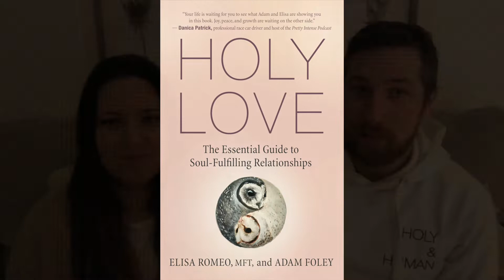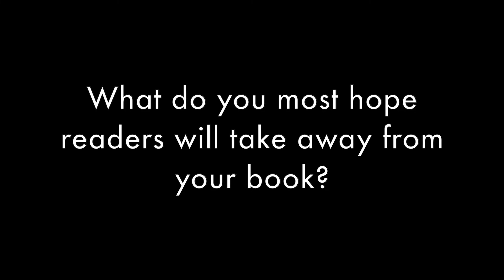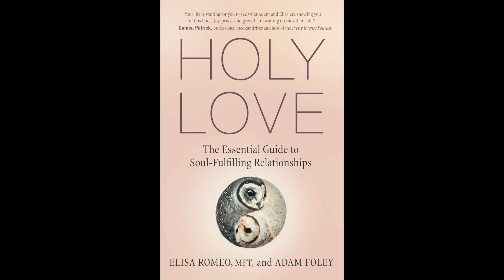Authors Elisa Romeo & Adam Foley introduce HOLY LOVE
Authors Elisa Romeo, MFT and Adam Foley introduce their book HOLY LOVE: The Essential Guide to Soul-Fulfilling Relationships, which offers a groundbreaking method for igniting profound self-growth and create fulfilling relationships.

Elisa and Adam cohost the Holy & Human Podcast.  Elisa is a licensed marriage and family therapist, an intuitive, and the author of MEET YOUR SOUL. Adam is a certified somatic practitioner and yoga instructor who uses spiritual coaching, somatic healing, and his own intuitive abilities to connect people to their Soul. Together, they help individuals awaken and deepen their soulful nature within relationship.